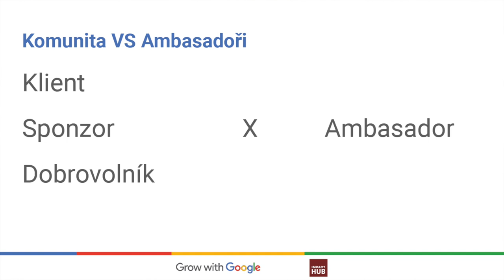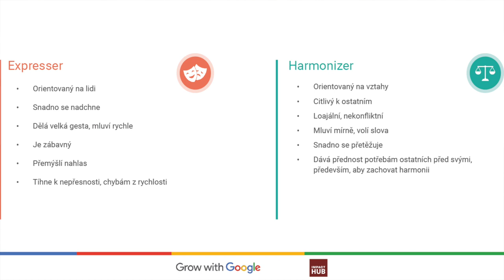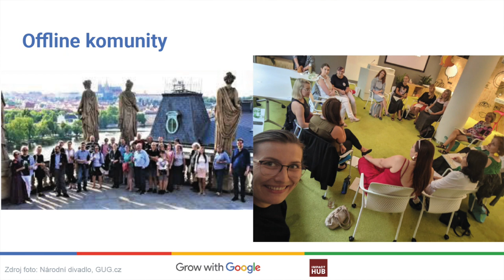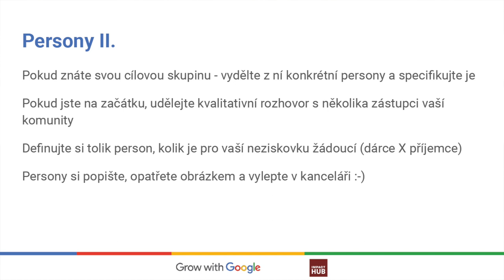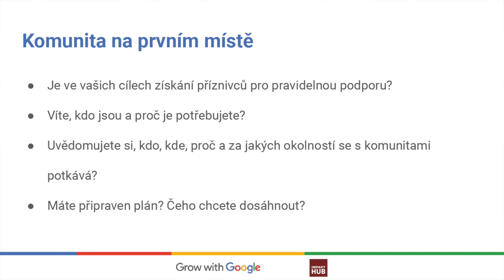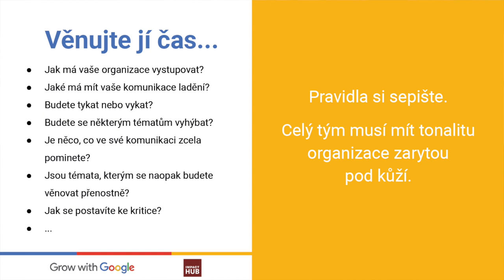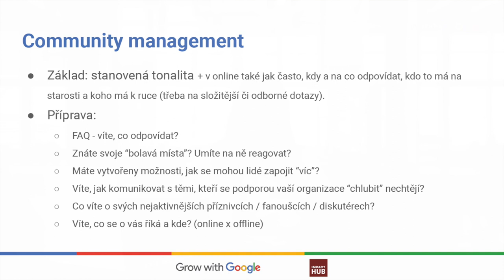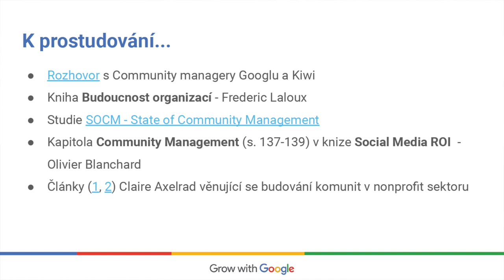Grow with Google Academy for NGOs: Budování komunity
Budování komunit okolo Vaší organizace a přirozený leadership. Community management a marketing. Kdo je vaším "zákazníkem"? Identifikace cílové skupiny, tvorba person a komunikační strategie. Tonalita a značka - staňte se love  brandem!  Druhé video ze série Grow with Google Academy for NGOs.

K prostudování:

Kapitola Community Management (s. 137-139) v knize Social Media ROI  - Olivier Blanchard
Články (1, 2) Claire Axelrad věnující se budování komunit v nonprofit sektoru